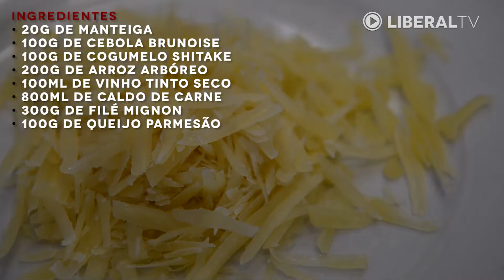Como preparar o risoto perfeito?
Desde a escolha dos ingredientes até a apresentação do prato, confira os “truques” do chef Fábio Leandro Stoco para fazer o melhor risoto!